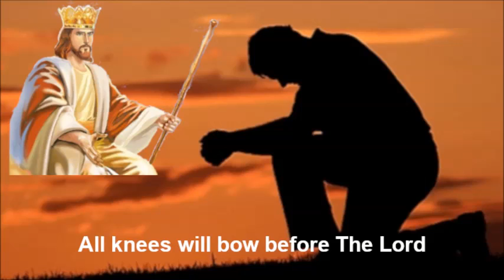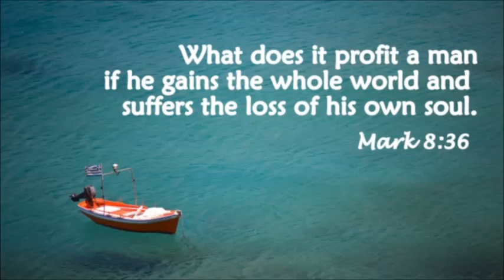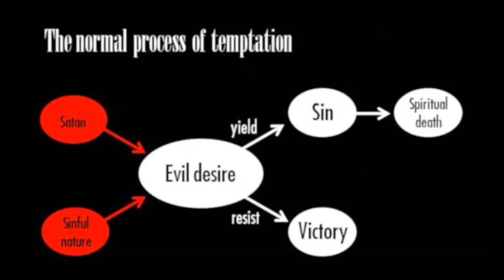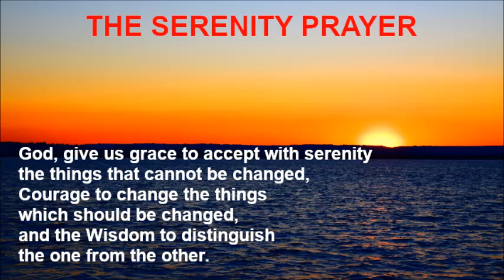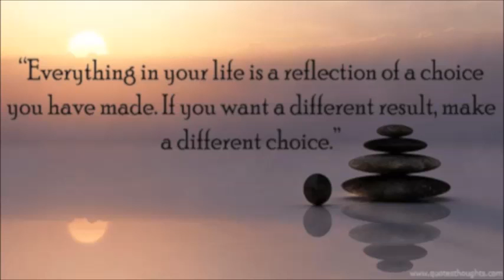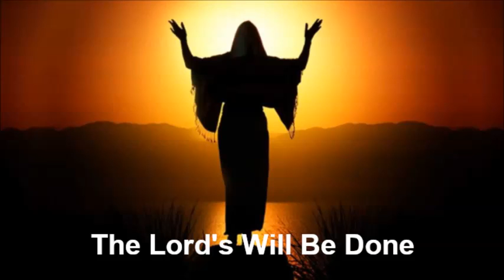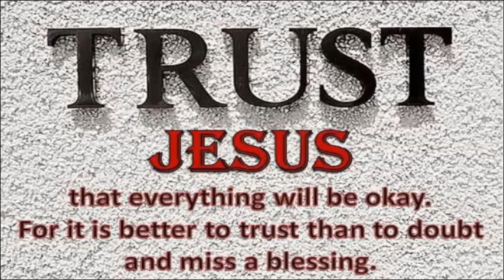TAKING CHARGE OF YOUR LIFE ~ by Govinda Tidball